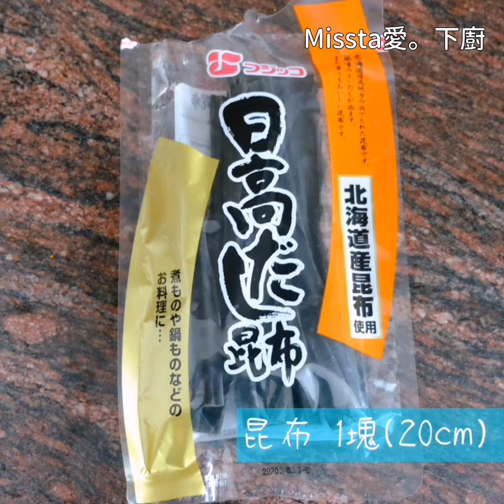加固食譜～9個月寶寶的食物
「妹妹🥗加固進度表4️⃣」

可能妹妹🥗聽到媽媽和醫生的說話
講妹妹🥗太肥，要清減一下
然後真的把話聽進去
結果1個月後塊臉仔真係瘦咗
雖然仲係蓮藕腿😂
但是減了少許baby fat
立刻多了小女孩的韻味👧🏻

9個月的寶寶的食物和做法👇🏻👇🏻
🐟柴魚昆布湯底 👉🏻 00:04
🌱菠菜煮豆腐 👉🏻 00:43
🐔南瓜煮雞肉 👉🏻 01:02
🌽粟米蓉 👉🏻 01:21
💚毛豆蓉 👉🏻 02:02
🐂牛肉粒 👉🏻 02:32
❤️甜椒粒 👉🏻 02:58
🎃南瓜米餅 👉🏻 03:22

這個月的寶寶食物
繼續給妹妹🥗探索新食物之餘
也煮多一點料理
食物也切得大顆一點
讓妹妹🥗可以訓練一下咀嚼能力
希望妹妹吃得叻啲
可以試多啲不同食物和料理
更喜歡和享受食物💗

✨ Follow/追蹤IG👉🏻 saladmeimei_babyfood
我會每天更新妹妹🥗的餐點和食物

🎀喜歡寶寶食譜影片的話，留言話我知，我再分享更多bb加固食物給大家🤗